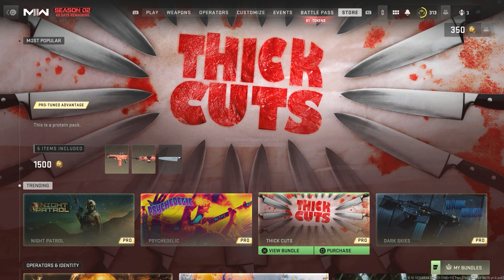21/02/2023 TODAYS NEW Shop Update In Modern Warfare 2 & Warzone 2.0! (Modern Warfare 2 Item Shop)